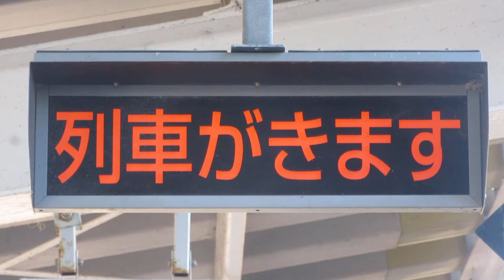JR九州 松橋駅 ホーム 列車接近表示器